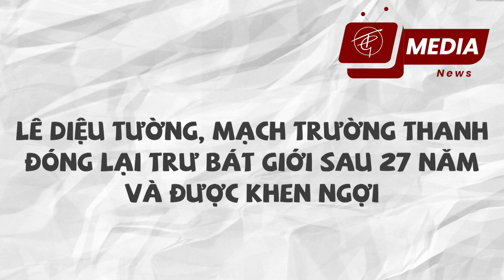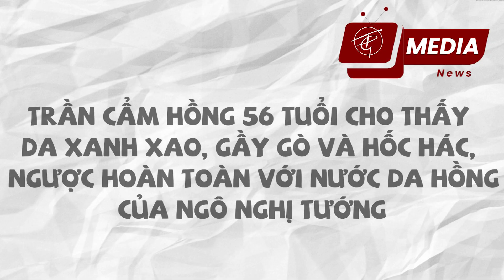NEWS43: Tây Du Ký hội ngộ - Trần Cẩm Hồng lộ vẻ mặt xanh xao - Trịnh Gia Dĩnh vào bệnh viện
Bộ phim truyền hình "Tây Du Ký" do TVB ra mắt 27 năm trước rất ăn khách, lập kỷ lục rating 44 điểm, rất hùng hậu. Dù đã nhiều năm trôi qua nhưng phim vẫn là một trong những bộ phim truyền hình kinh điển trong tâm trí nhiều người.  Không ngờ rằng nhiều năm sau, hai anh em Lê Diệu Tường và Mạch Trường Thanh trong phim sẽ lại mặc trang phục đóng Trư Bát Giới và Sa Tăng

1. [00:00] INTRO
2. [00:07] Tây Du Ký hội ngộ sau hơn 27 năm
3. [03:11] Trần Cẩm Hồng lộ vẻ mặt xanh xao
4. [05:46] Trịnh Gia Dĩnh vào bệnh viên
5. [08:19] OUTRO

ＴＧ- ＭＥＤＩＡ

Editor Video: TG Media
Background: TG Media